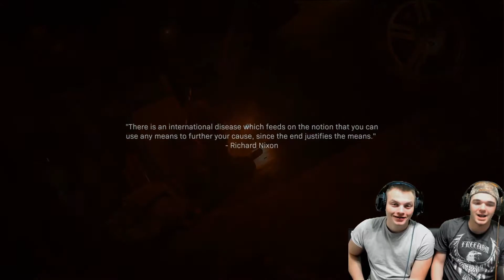STRAIGHT OUT OF 13 HOURS!! | Call of Duty Modern Warfare | Part 4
Activision pretty much turned the Benghazi incident into a playable level and its freaking amazing. On another note, we will be writing a strongly worded letter to Activision about making U.S. Soldiers say "Oorah!", like there marines.